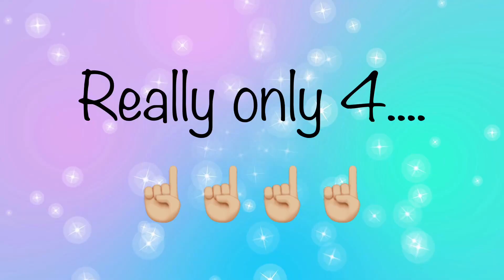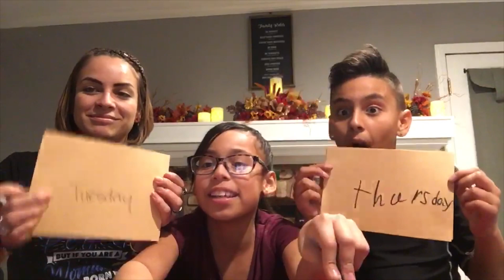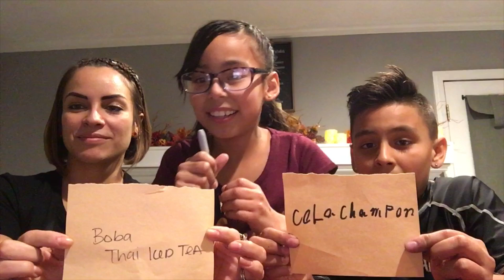Who Knows AMANDA 🐼 The Most?!?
Who will get a pie in the face?!? AJ or MOM